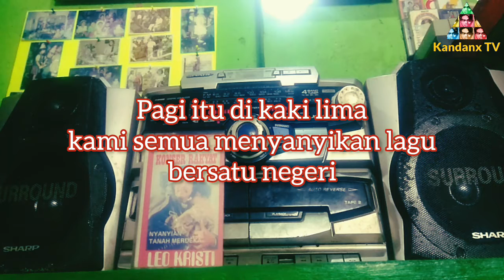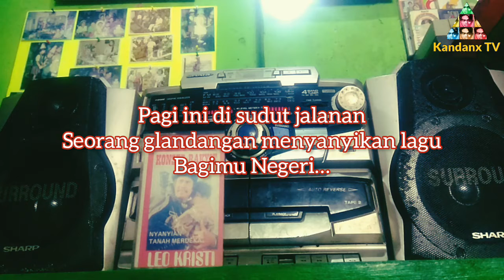Jajal Kaset #67 Leo Kristi - Hitam Putih (with Lyrics) 📼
Konser Rakyat Leo Kristi - Nyanyian Tanah Merdeka

Label:Irama Tara
Format: Cassette, Album, Stereo
Country:Indonesia
Released:1977
Genre:Folk, World, & Country
Style:Folk